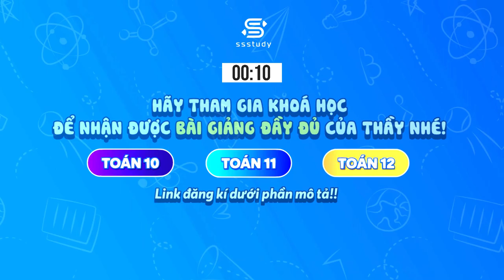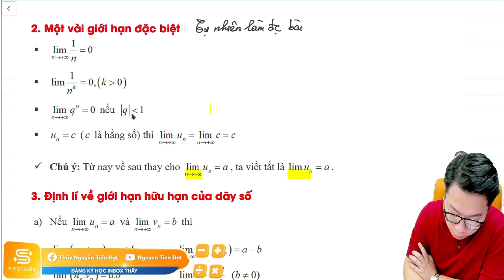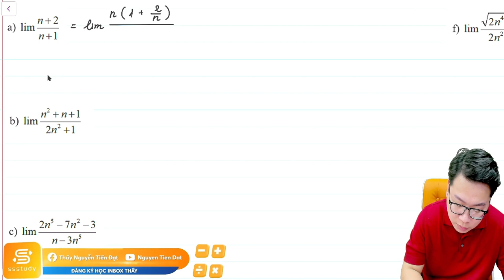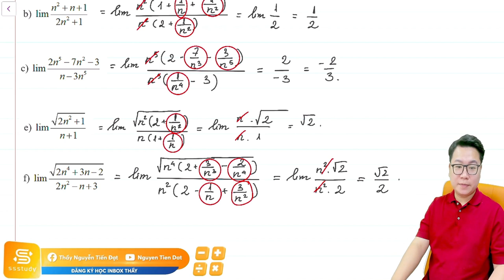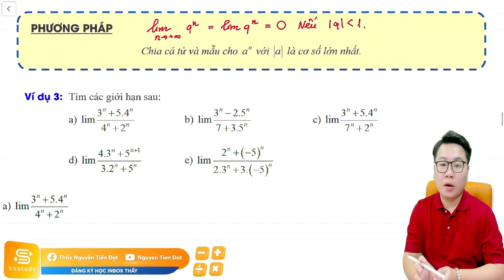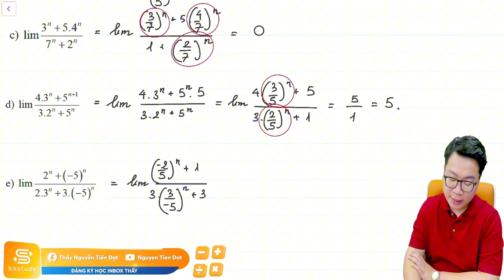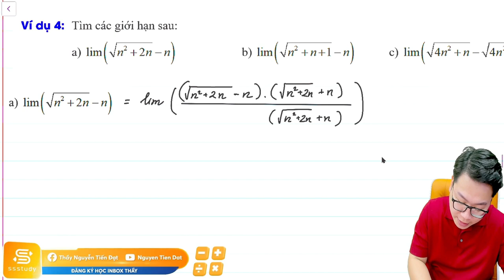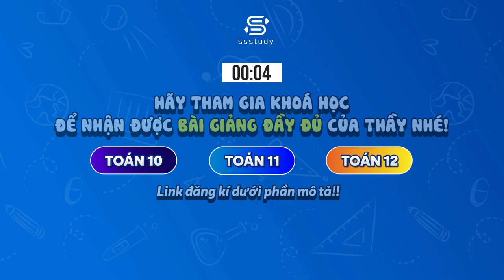[ TOÁN 11 - SGK MỚI ] BÀI 17 - CHƯƠNG 4: GIỚI HẠN, HÀM SỐ LIÊN TỤC | GIỚI HẠN DÃY SỐ ( Phần 1 )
🔹 Để có thể tham gia đúng lớp và phù hợp với năng lực giúp học sinh có lộ trình đỗ NV1, thầy Đạt cần những thông tin sau:

► Luyện thi bám sát đề trên trường và Bộ Giáo Dục
► Tỉ lệ điểm giỏi, đỗ Đại học hàng năm cao!